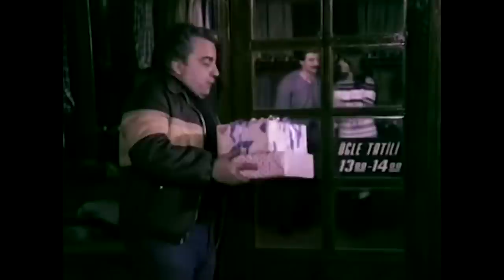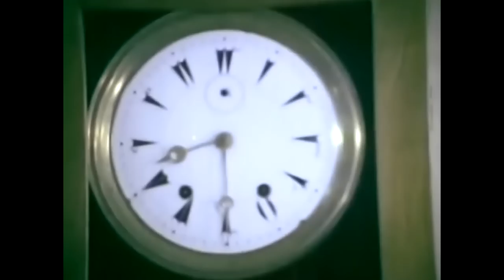Şaka Yapma | Zeki Alasya - Metin Akpınar Eski Türk Filmi Full İzle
Zengin bir adamın, at arabacısı bir gence arabasıyla çarpmasıyla gelişen olayları konu alan bu komedide, hastaneye kaldırılan yaralı gencin çok az ömrü kaldığı öğrenilir. Onun bu durumundan yararlanmak isteyen reklamcılar para kazanmak için bir yardım kampanyası başlatırlar ve olaylar komik bir şekilde gelişir.

Yönetmen: Osman F. Seden
Yapım Yılı: 1981
Ülke: Türkiye
Oyuncular: Hüseyin Kaşif, Orhan Aydınbaş, Hüseyin Kutman, Nubar Terziyan, Sabriye Kara, Ali Şen, Neriman Köksal, Süleyman Turan, Pembe Mutlu, Adile Naşit, Metin Akpınar, Zeki Alasya